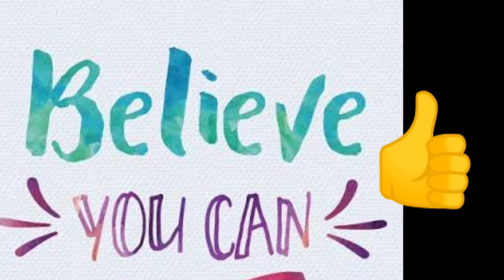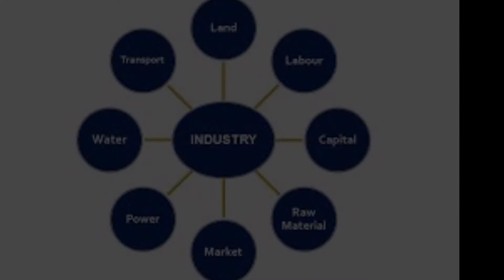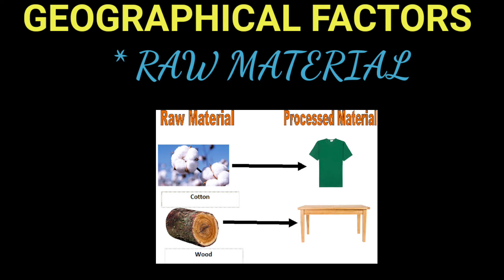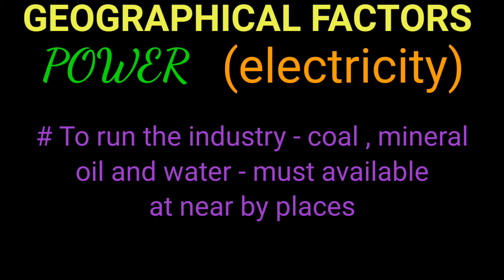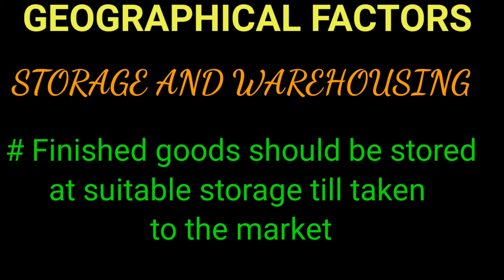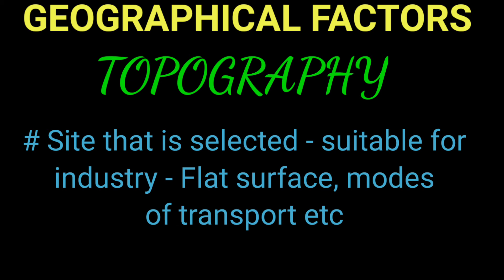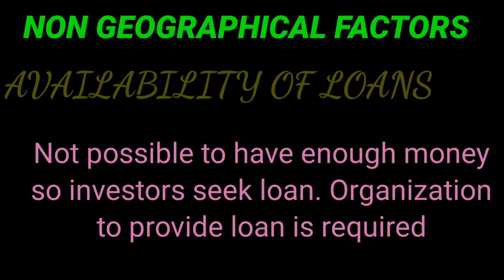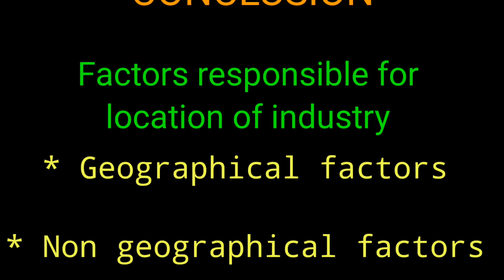06.03.21 VIII SOCIAL Geography - Industries (Part 2)